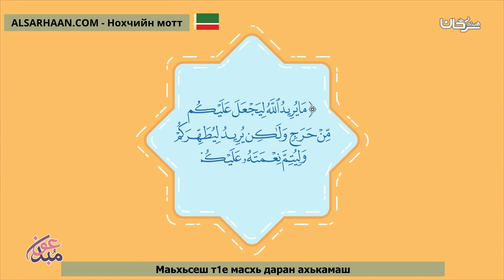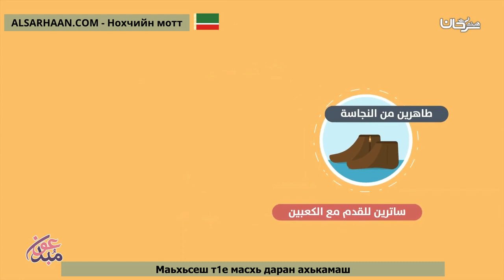Маьхьсеш т1е масхь даран ахькамаш أحكام المسح على الخفين